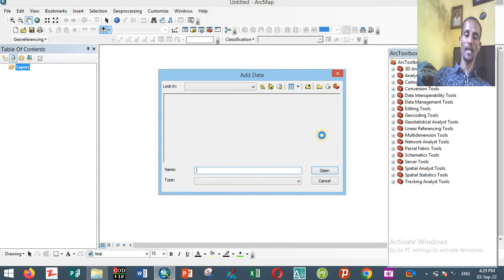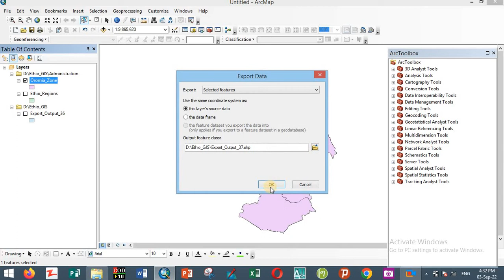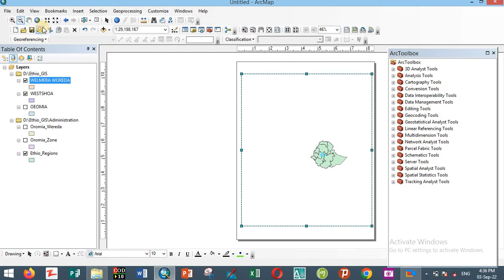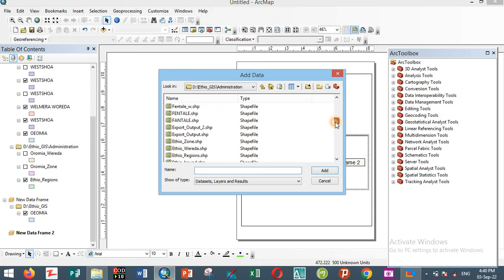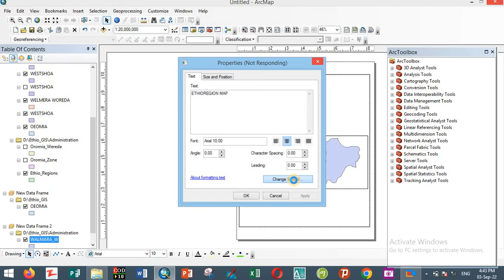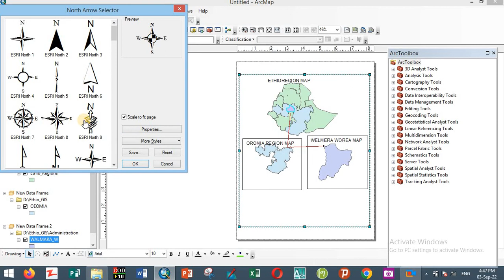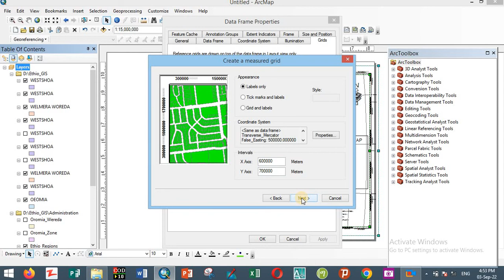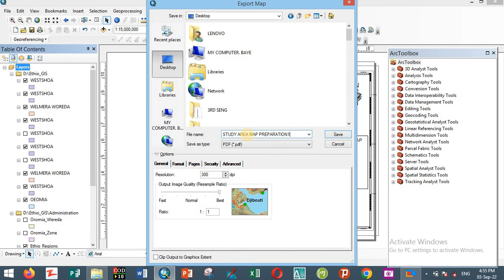STUDY AREA MAP PREPARATIONBY ABEJE ASEFA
akkaataa itti naannoo research tokko itti hojjetan qopheessuu